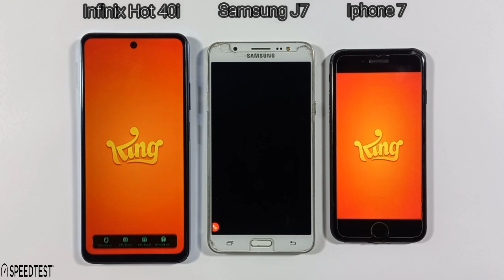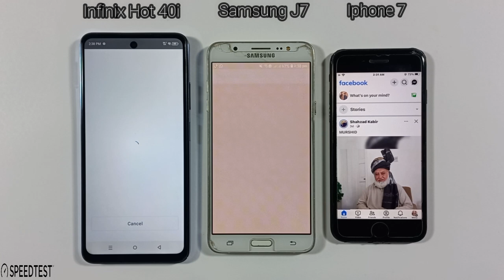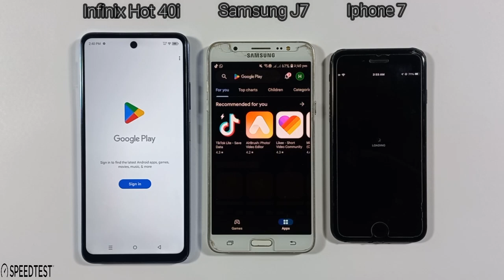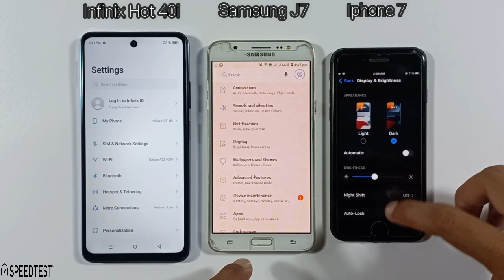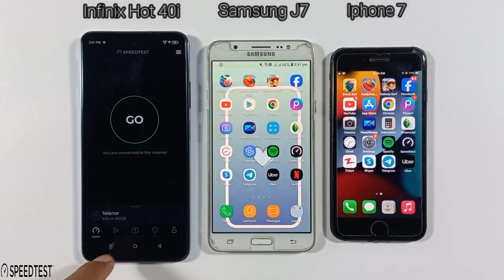Infinix Hot 40i Vs Samsung Galaxy J7 Vs Iphone 7 | Speed Test